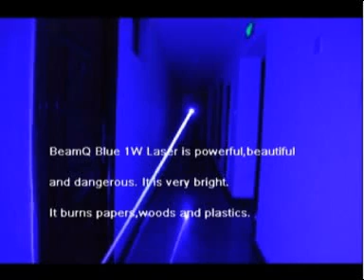1W Blue Laser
BeamQ Blue 1W Laser is powerful,beautiful and dangerous. It is very bright.It burns papers,woods and plastics. 1000mW blue laser